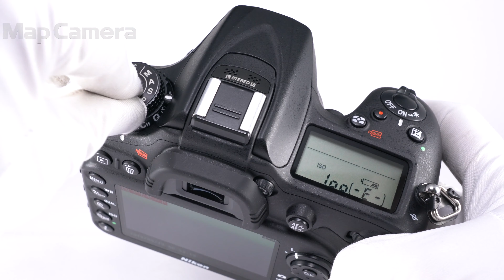Nikon(ニコン) D7200 ボディ 良品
【ココがポイント！】画質・操作性・連写性能、どこをとっても優秀な、バランスのとれたオールマイティー機。wi-fiを使用してスマホに撮影した画像を送信できます。